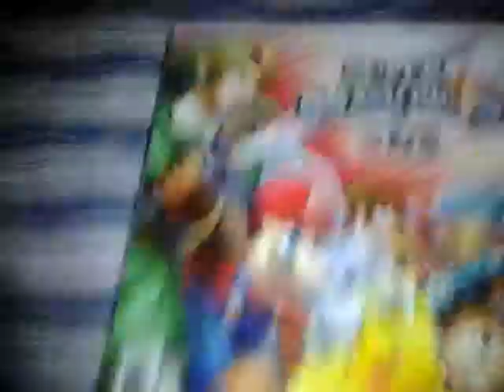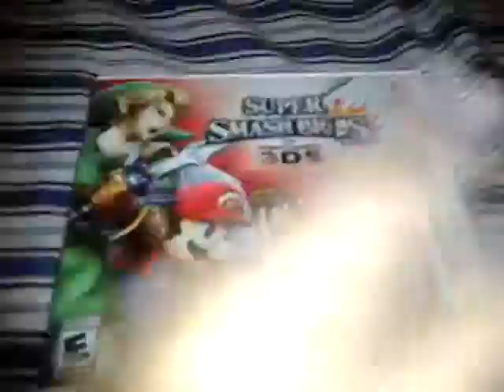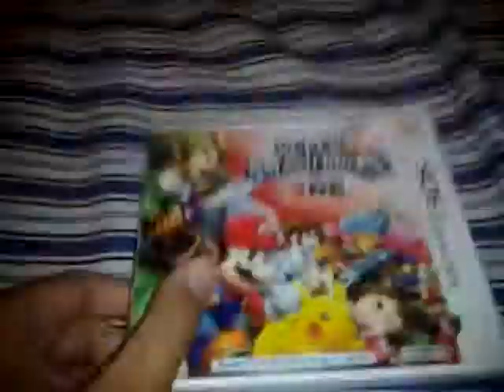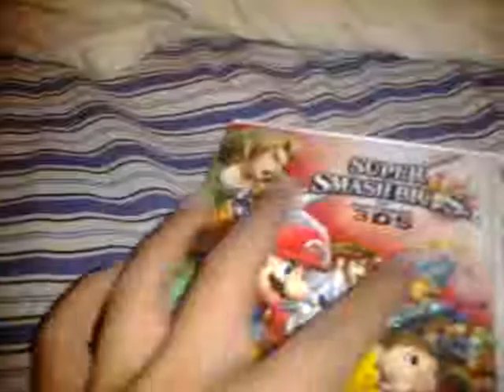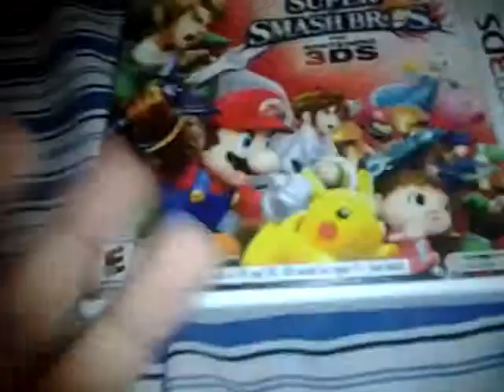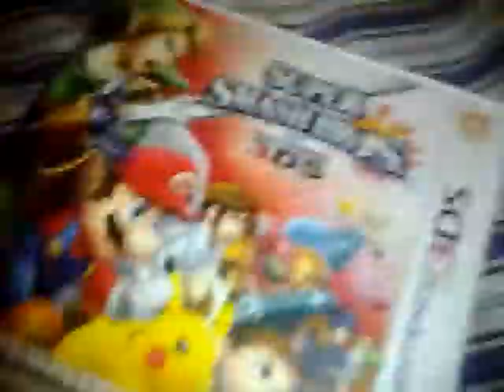Super Smash Bros. for Nintendo 3DS Review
This is my review on Smash for the 3DS. I gave it a 9.8/10. ( 98 out of 100 ). Details in the video above. Enjoy.